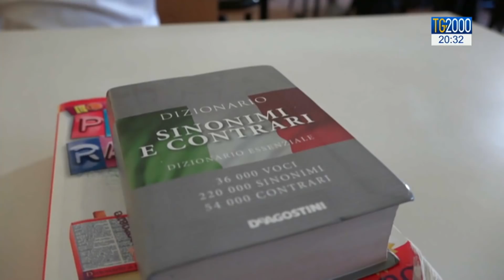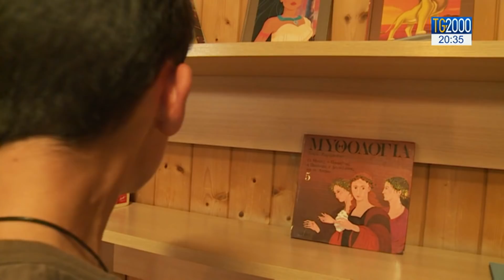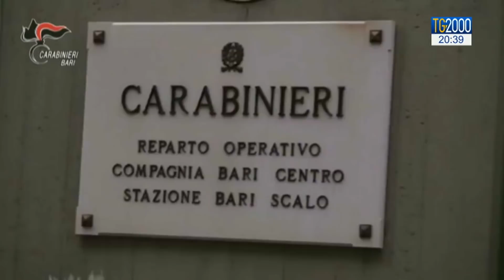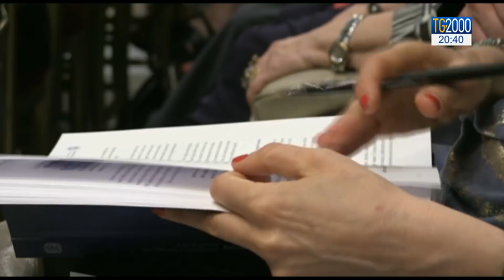TG2000 del 19 giugno 2019 – Edizione delle 20.30